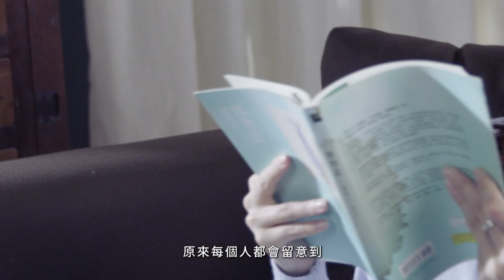Invisalign 隱適美 - Testimonial 用家感受 - Coey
Client:                     Invisalign
Production:           Topix Limited
Director:                 Martin
Producer:               Manyan
Videographer:       Nicholas Mak, Ken Leung
Editor:                    Manyan
Motion Graphic:   Stephanie Wong